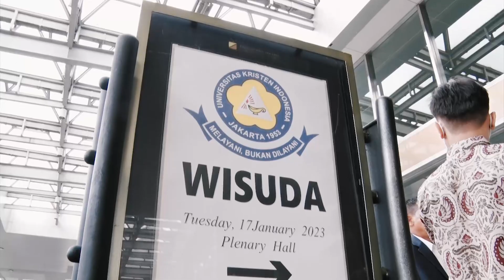Highlight Wisuda UKI T.A 2021/2022 - Balai Sidang Jakarta Convention Center, Jakarta